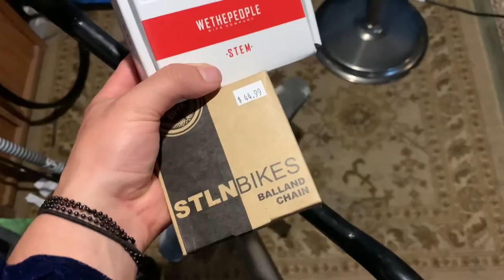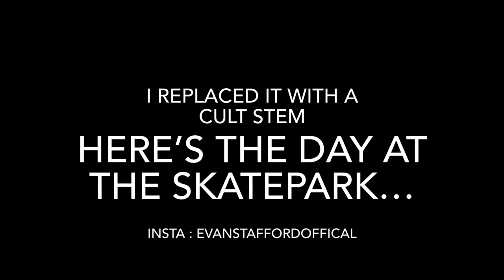in not begging you to click this video but….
hey guys today’s video was a long time waiting for, i’m kinda trying to figure out time between work school and hanging out with friends while trying to make videos. next year i plan on having way better equipment like go pros, drones, a car. if you think i have potential why don’t you comment down below share and if you enjoy like and maybe join the journey by hittin that sub button. have a good day everyone!